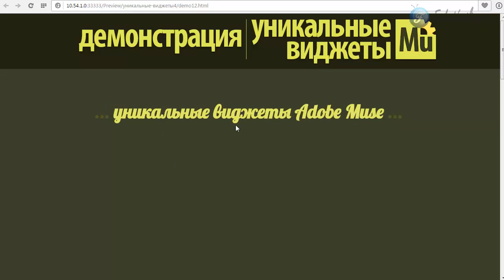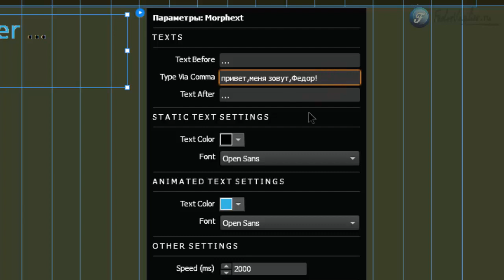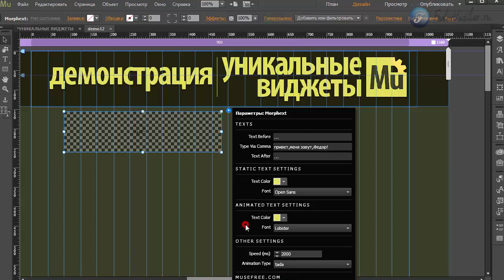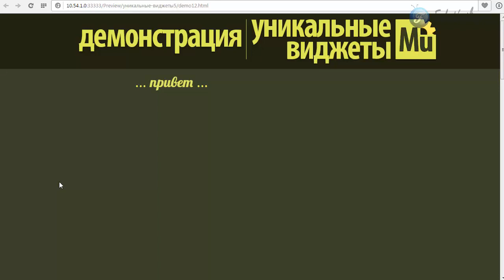Виджет - эффекты с текстом. [Adobe Muse] Часть 2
В этом видео я покажу еще один способ эффектного появления вашего текста с анимацией.